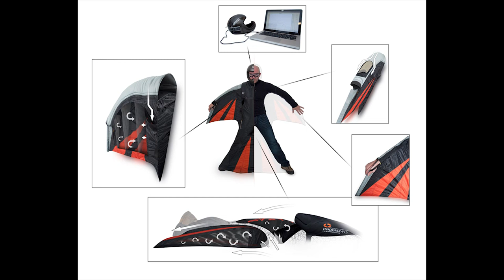Odijelo koje stvara zadovoljstvo slobodnog letenja | Robert Pečnik | TEDxZagreb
Kad je kao klinac padobranima spuštao svoje zamorce nije ni pomislio da će postati svjetski poznati inovator odijela za letenje. Čovjekova želja za slobodnim letom poput ptice motivirala je razne izume, od da Vincijeva letećeg stroja do modernih aviona, helikoptera i padobrana. No, Robertu to nije bilo dovoljno. Nakon dugogodišnjeg iskustva u padobranstvu patentirao je leteće odijelo (Wingsuit) sada poznato u cijelom svijetu, a također je i prvi čovjek BASE jumpinga u Hrvatskoj. Skakao je i preletio mnogo, od Paklenice i Istre do čak 30 puta u špilju Cave of the Swallows u Meksiku, dok je u Švicarskoj uspio skočiti s visine od 2000 metara niz alpski planinski masiv. This talk was given at a TEDx event using the TED conference format but independently organized by a local community.